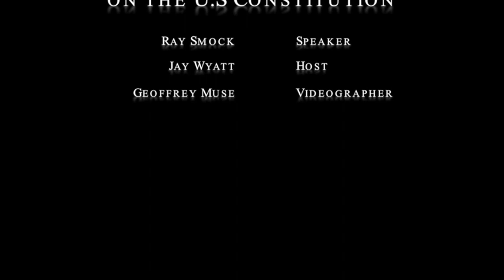Constitution Day 2013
Ray Smock, Director of the Byrd CLS, gave the 2013 Tom E. Moses Memorial Lecture on the U.S. Constitution. The title of his talk was "The Elusive Constitution."